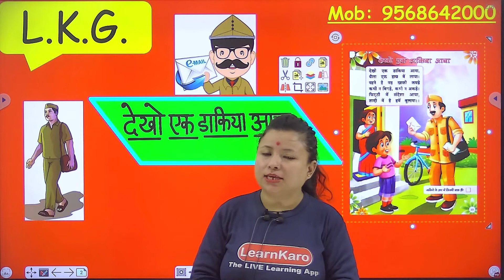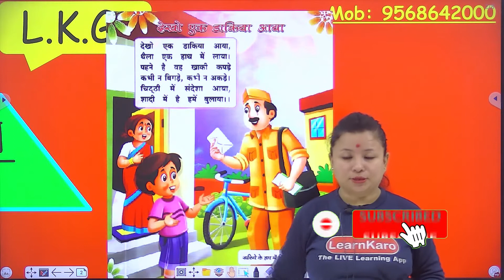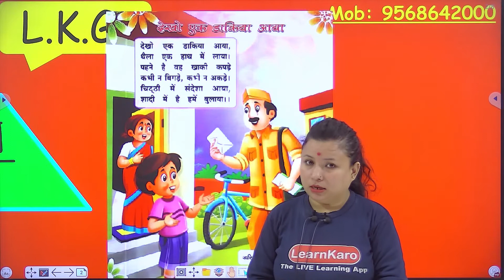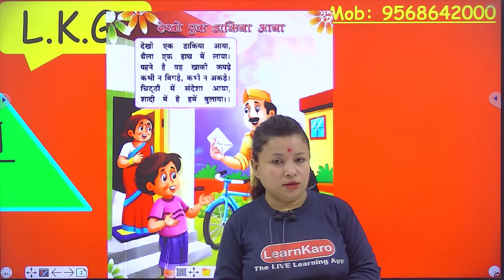देखो एक डाकिया आया | Hindi Rhyme with Lyrics | Fun Engaging Rhymes with actions for L.K.G. Kids